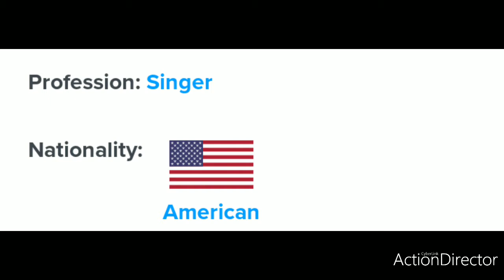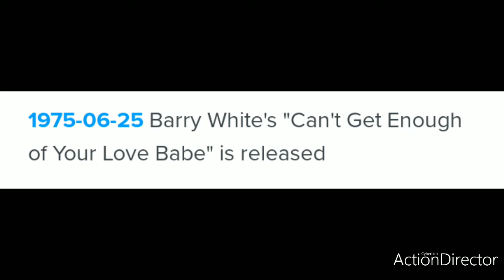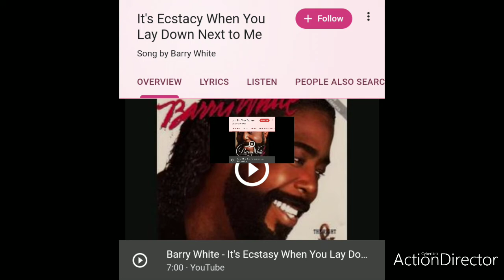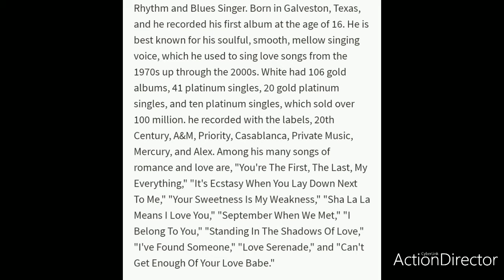On This Day... BARRY WHITE DIED. Born: September 12, 1944. Died: July 4, 2003. R.I.P.